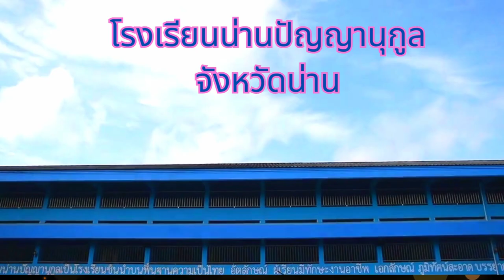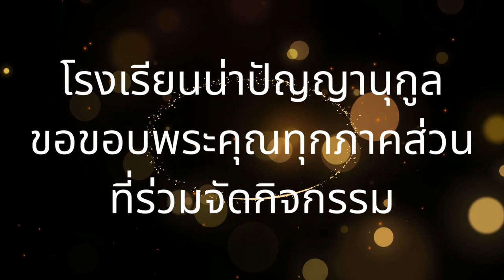โครงการน้ำพระทัยพระราชทานส่วนภูมิภาคสมาคมสภาสังคมสงเคราะห์แห่งประเทศไทย ในพระบรมราชปถัมภ์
โครงการน้ำพระทัยพระราชทานส่วนภูมิภาค
สมาคมสภาสังคมสงเคราะห์แห่งประเทศไทย ในพระบรมราชปถัมภ์ ประจำปี 2566